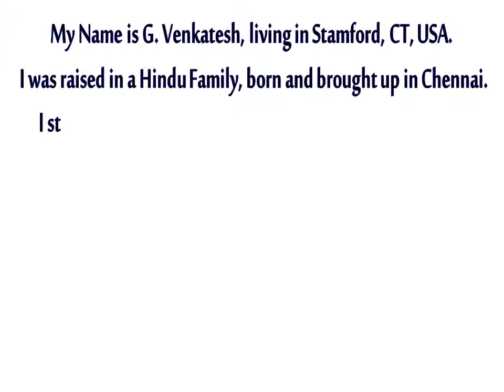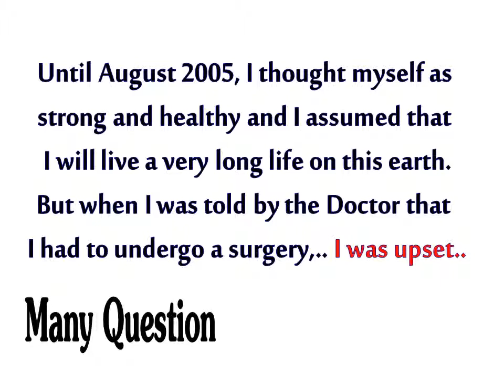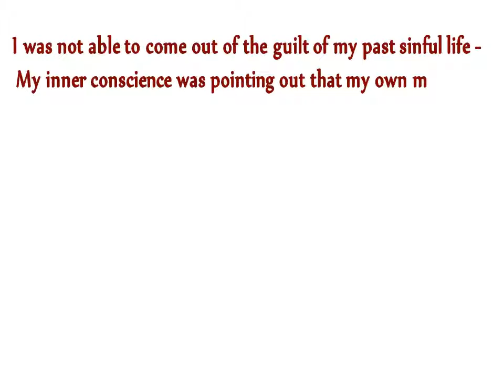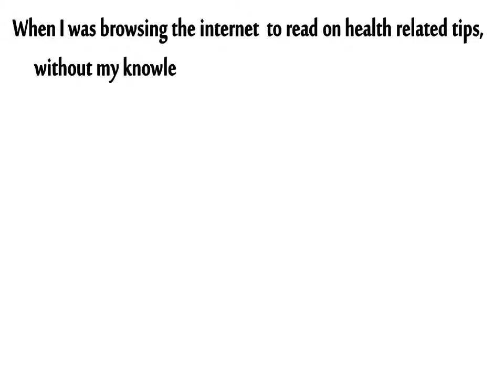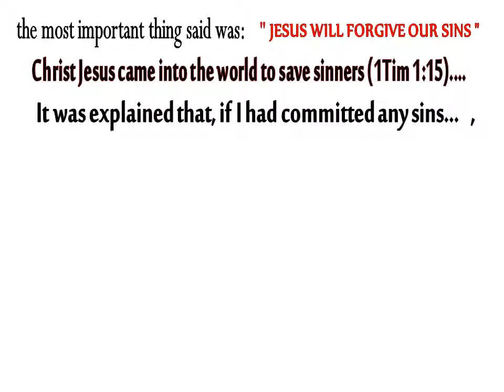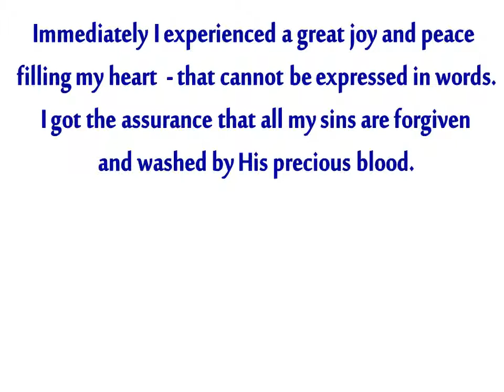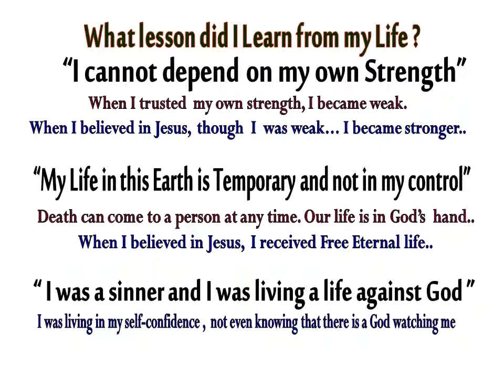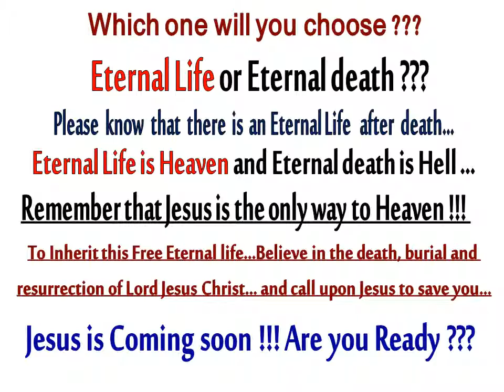Tamil Christian Message - Bro. Venkatesh Testimony - Deliverance and New life In Christ Jesus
THIS IS ALL ABOUT YOUR LIFE  & YOUR DESTINATION.
I would like to share the greatest  day and the greatest moment that i have experienced  in my life on 09th January 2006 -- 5 years back on this day.
Freely I received -- Freely I am giving it to you -- Freely You and Your Family Members, your relatives, your near and dear ones can also receive it.
I Received it first in my Family, Later my wife also received it Freely.
No Huge investment required; No Money required ; No Qualifications Required ; No Age limit required ;
All you need is your valuable time of 10 to 15 minutes time -- To think and Make a Right decision. You dont need anybody's help to decide. YOUR CONSCIOUS WILL DECIDE !!!
May be you are waiting for this email for several days or several weeks or several months or several years...
GOD HAS SENT YOU AT RIGHT TIME.
My life was changed.
YOUR TIME STARTS NOW !!!
About My background : ( My Past life ): From my Childhood to 5th Class:
 Before I formed thee in the belly I knew thee; Jeremiah 1:5
My name is G.Venkatesh, at present living in Stamford, CT, USA, as predetermined by GOD.  I was raised in a strong hindu family, deeply rooted in hindu cultures and rituals, with strong belief in fortunes, astrology, strictly following the good days, bad days, good signs, bad signs etc...
I thank GOD for making me to think -- and GOD helped me to use the knowledge and understanding that GOD has already provided to me. (ofcourse GOD has given to everyone)
There was a small prayer given in the website. I read it and rededicated my life to LORD JESUS CHRIST. Yes, I have accepted JESUS CHRIST as my LORD and my PERSONAL SAVIOR.
Immediately after the prayer I felt a kind of Peace and Joy fill my heart -- I knew JESUS HAS COME INTO MY HEART. CREATOR OF HEAVEN AND EARTH is with Me! Hallelujah !! The bible says, He sent his word, and healed them, and delivered them from their destructions. Psalm 107:20
None of my false gods convicted my sinful life ; None of my false gods removed my guilty stains ; None of my false gods teach about Holiness. It was JESUS -- Nothing but the blood of JESUS WASHED MY SINS; AND GAVE ME FREE ETERNAL LIFE ! TO LIVE WITH JESUS FOR EVER & EVER & EVER !
Yes, JESUS delivered me from my sins, sickness and problems. Hallelujah! Praise be to GOD! Glory to JESUS!
In CHRIST & for CHRIST,
G. Venkatesh.
Full Testimony is available in